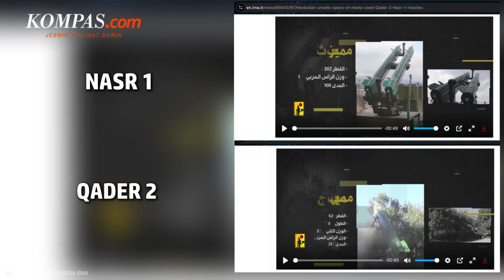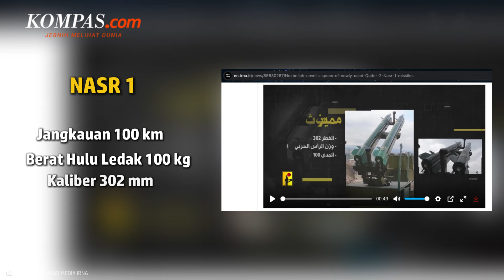Spesifikasi Rudal Qader 2 dan Nasr 1 Hizbullah, Tembus Iron Dome Israel Dua Kali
Hizbullah merilis sebuah video yang mengungkap spesifikasi rudal Qader 2 dan Nasr 1 yang diluncurkan ke Tel Aviv, Rabu (16/10/2024). Rudal-rudal tersebut merupakan rudal balistik presisi face-to-face yang telah menghantam Tel Aviv. Rudal tersebut dirancang oleh Hizbullah dan memiliki kemampuan untuk menargetkan posisi vital secara akurat. Seperti apa keunggulannya?

Penulis naskah: Katarina Astriyani Setyaningsih
Narator: Katarina Astriyani Setyaningsih
Video editor: Katarina Astriyani Setyaningsih
Produser: Monica Arum